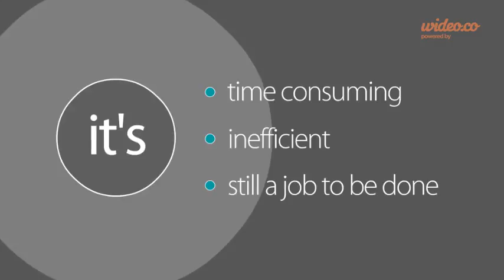Video Template quick product demo - Copy - by Wideo.co